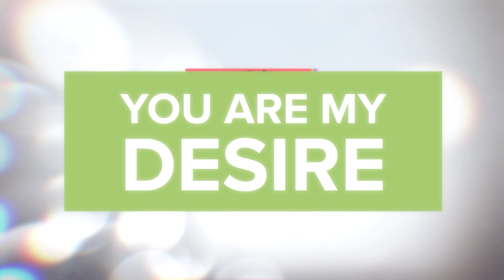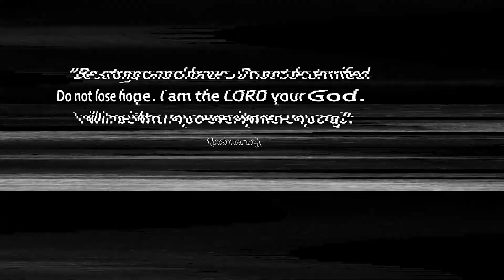Draw Me Close (Michael W. Smith cover by the CLC Worship Team)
To follow after Jesus daily requires daily surrender. The song 'Draw Me Close' is about daily surrender. This cover features the CLC Worship Team.

Written by Kelly Carpenter

The CLC Worship Team: Archana, Benny, Billy, Bruce, Daniel, Ivy, John-Mary, Jemima, Jeremy, Robin

Declaration:
Anjali, Benny, Geena, Jasmine, Jemima, Rajan, Sam

Additional guitars: Billy Yesudian
Arranged, mixed, and mastered by Billy Yesudian